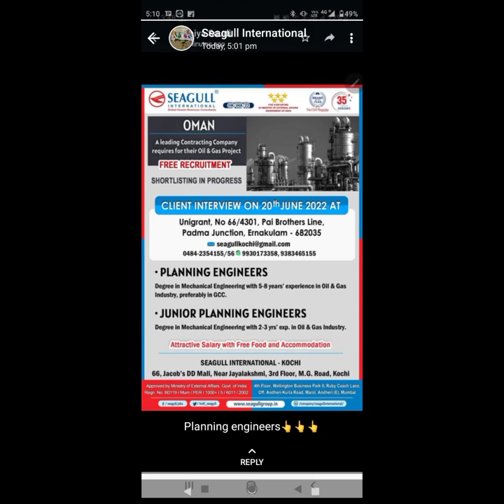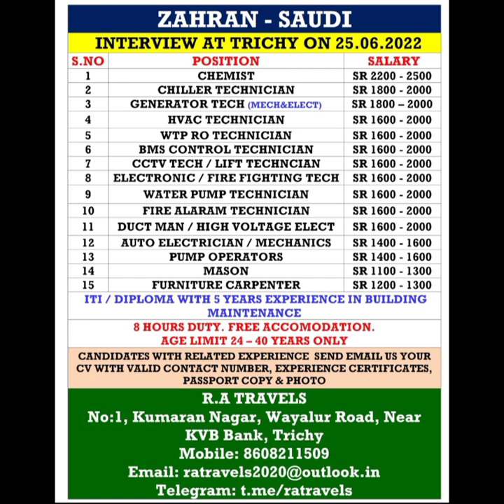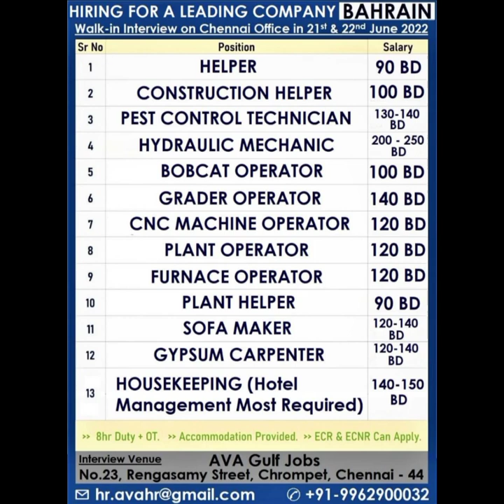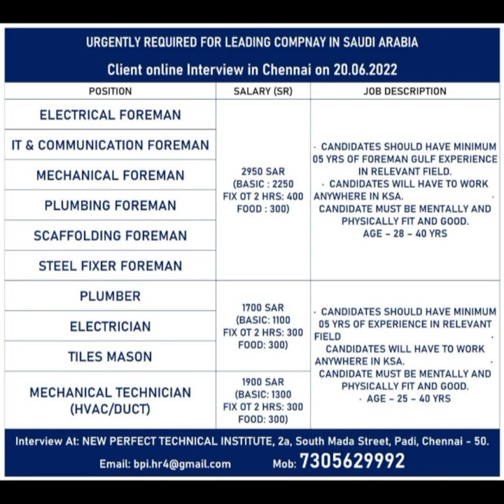17 June 2022 gulf jobs/latest gulf jobs today/gulf job overseas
gulf Job overseas/latest gulf jobs 2022